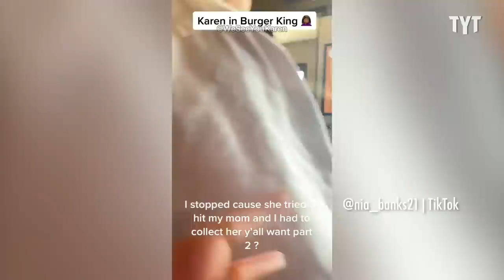The Bullpen: Shaneda's Karen Encounter And Fallout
Shaneda Foster, famous anti-Karen, enters The Bullpen to discuss her firing from Burger King after defending her employees and customers from an angry Karen with Dr. Rashad Richey on Indisputable.

Host: Dr. Rashad Richey

Guest: Shaneda Foster

A Tennessee Senator Argues the homeless aspire to be like Hitler.

220826__ID09ShanedaFosterBullpen